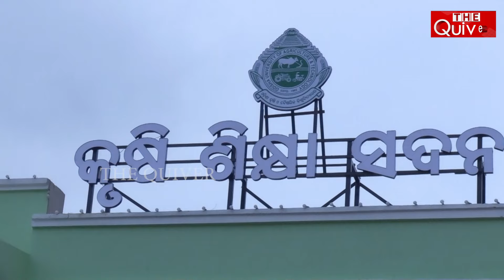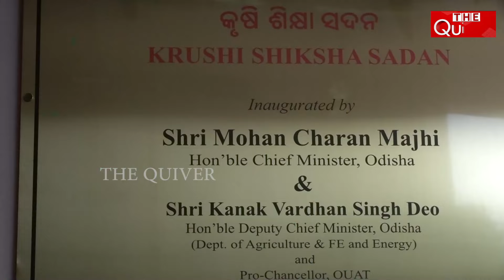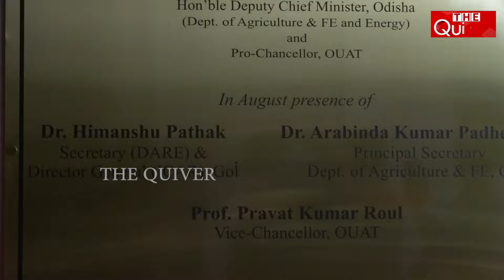CM on potato mission | OUATରେ ମୁଖ୍ୟମନ୍ତ୍ରୀ | The Quiver